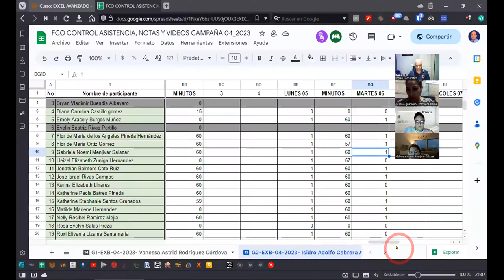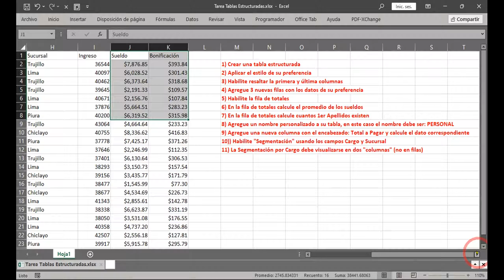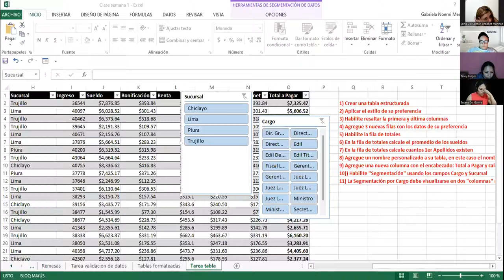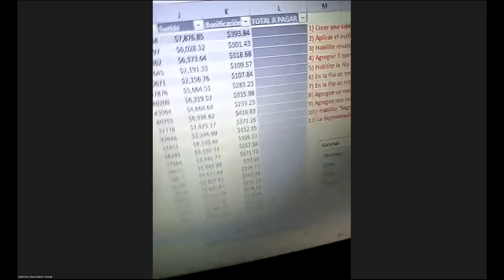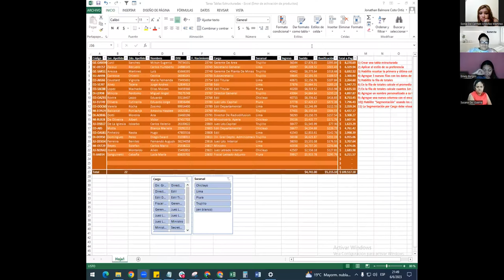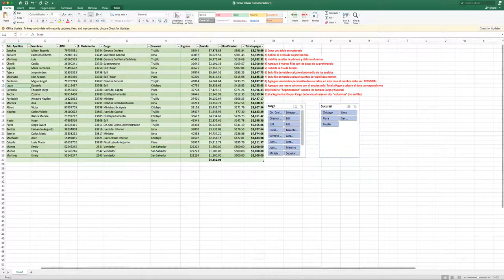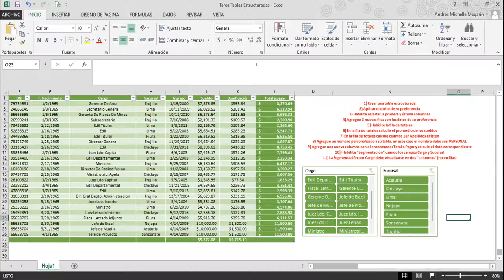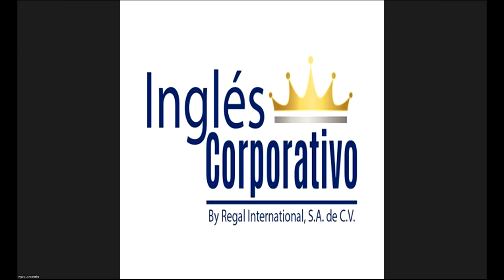SESION 17 06-06-2023 29811-8017-0020/2023-CABRERA-Herramientas buscar y reemplazar